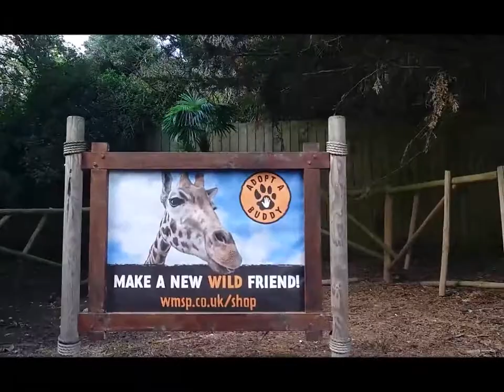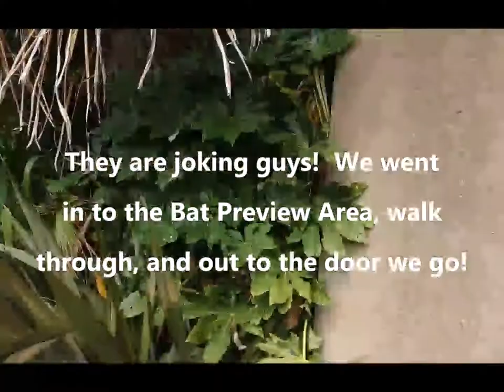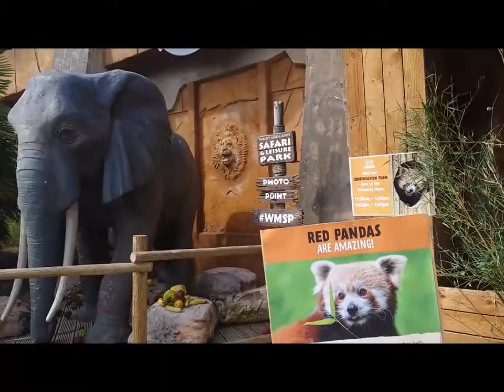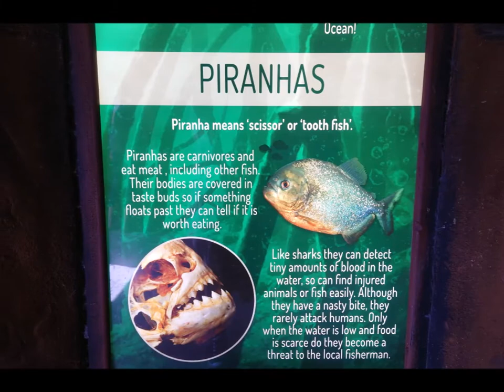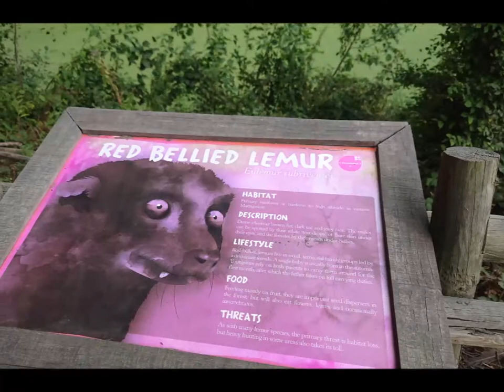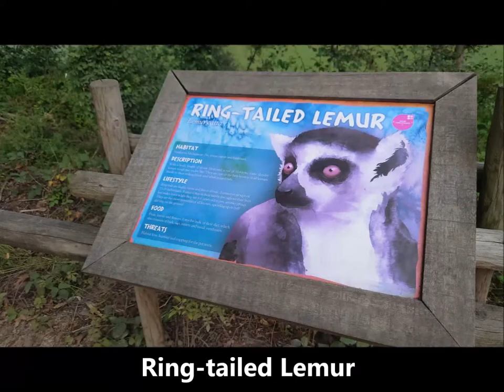Penguins, Piranhas, Lemurs, Meerkats & Goats at the West Midlands Safari & Leisure Park, UK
A visit to the West Midlands Safari and Leisure Park with my friends during the August Bank Holiday here in the UK. Taking advantage of the weather and the one day off, we enjoyed the Safari Trip of course with our very kind Romanian friend and colleague.